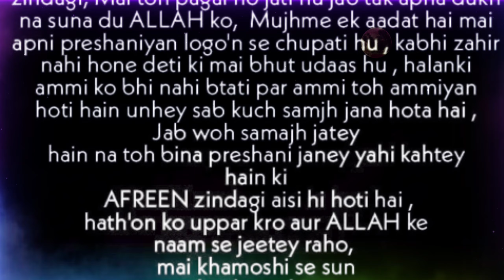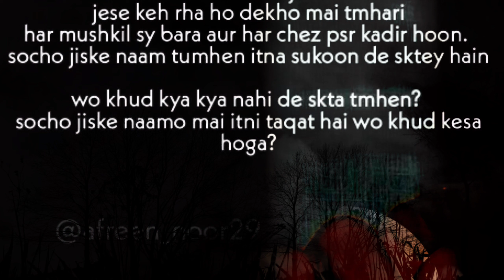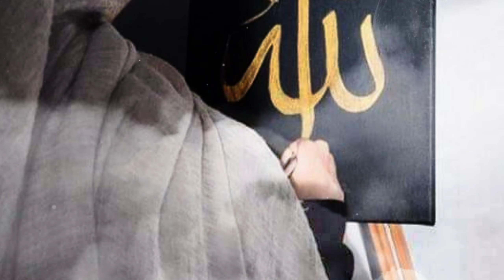sajda na hota to Insan depression se mar chuke hota || Motivational video || Silent girl miss affy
NCN Release
Music provided

Non-prorit
educational or personal use tips the
balance in